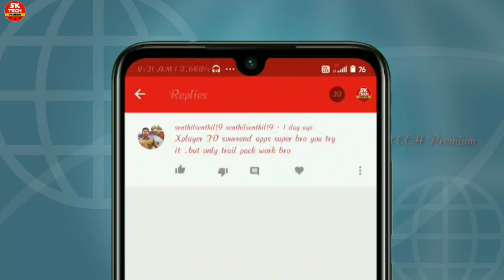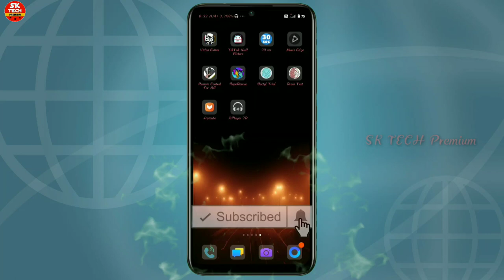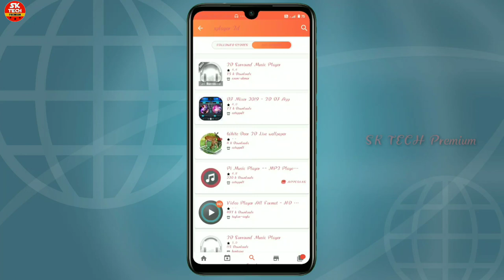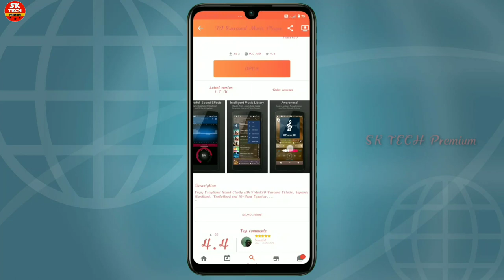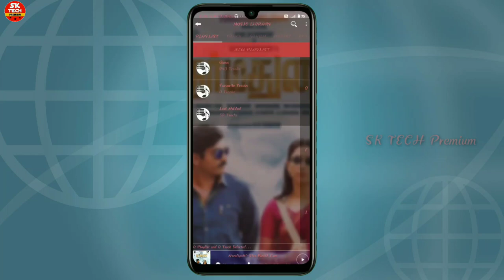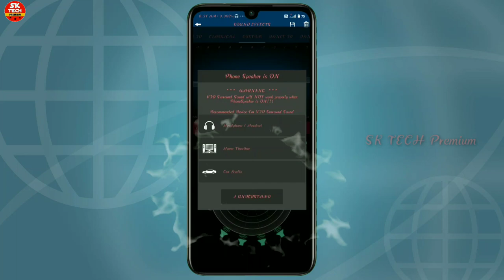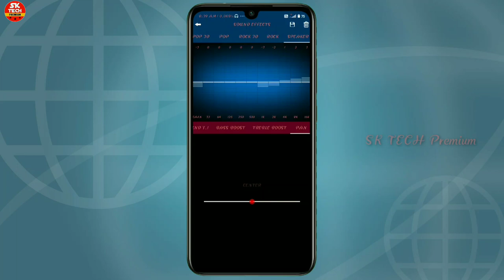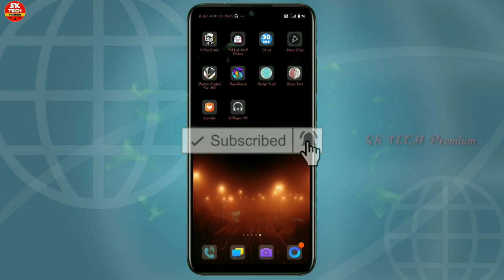X player 3D surround app free review in Tamil SK TECH Premium 2020...